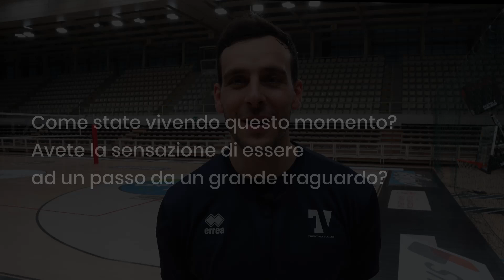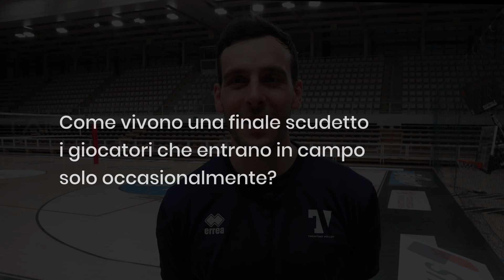Oreste Cavuto (Itas Trentino)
Lo schiacciatore abruzzese ci racconta come sta vivendo la squadra gialloblù la vigilia di gara-4 della finale scudetto